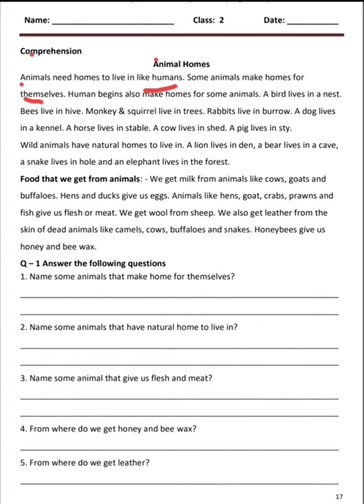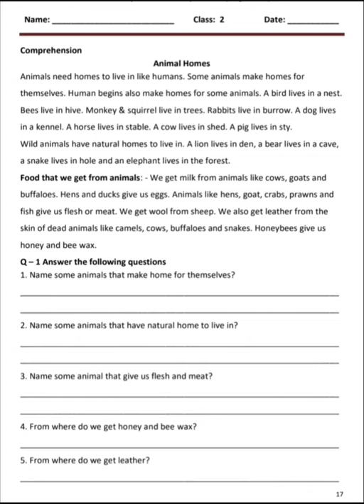EVS STD-2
Animals and it's homes and things we get from animals